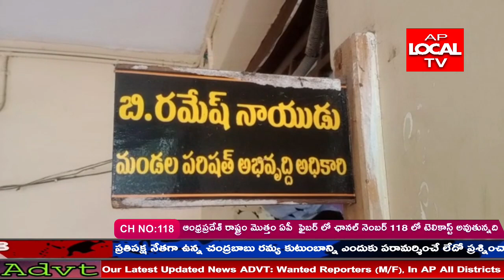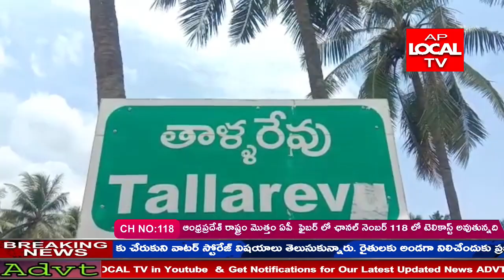AP LOCAL TV NEWS ||18-08--2021 || BULLETIN 02